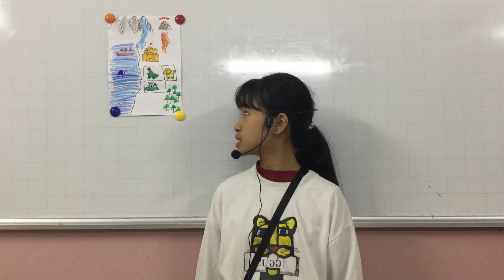CEC VQ2 | ES3K | SCHOOL TRIP 1 | THANH VÂN